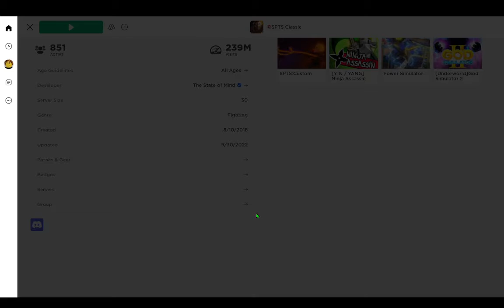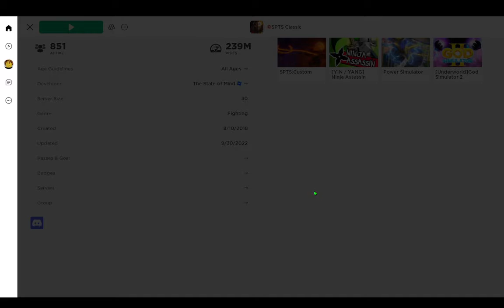Soul Reap achieved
ig my next goal is qa and the thing is idk if i should focus on one at once or do all at once
by that i mean get 999 psychic, fs and bt or grind up to qa bt then qa fs and then qa psy